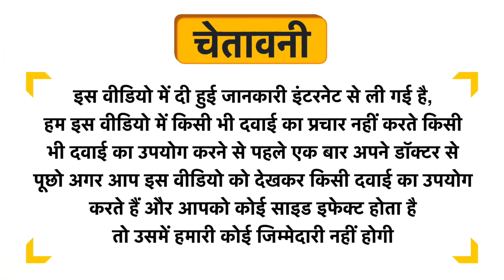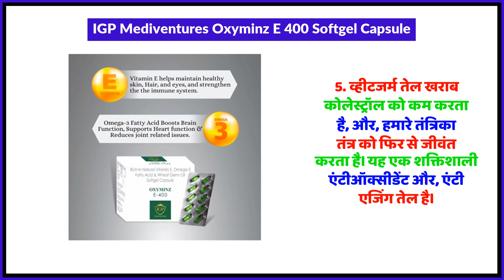IGP Mediventures Oxyminz E 400 Softgel Capsule Uses in Hindi | Side Effects | Review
IGP Mediventures Oxyminz E 400 Softgel Capsule Uses in Hindi | Benefits | Side Effects | Dose

IGP Mediventures Oxyminz E 400 Softgel Capsule Uses in Hindi
IGP Mediventures Oxyminz E 400 Softgel Capsule Kis kaam aati hai
IGP Mediventures Oxyminz E 400 Softgel Capsule Review
IGP Mediventures Oxyminz E 400 Softgel Capsule Side Effects
IGP Mediventures Oxyminz E 400 Softgel Capsule ke fayde in hindi
IGP Mediventures Oxyminz E 400 Softgel Capsule how to use